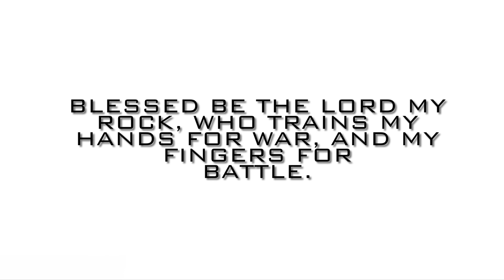What is the meaning of life? | Spiritual Interviews in Jacksonville San Marco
Preaching the Gospel of Jesus Christ!
To learn more about our evangelistic ministry or to get connected,